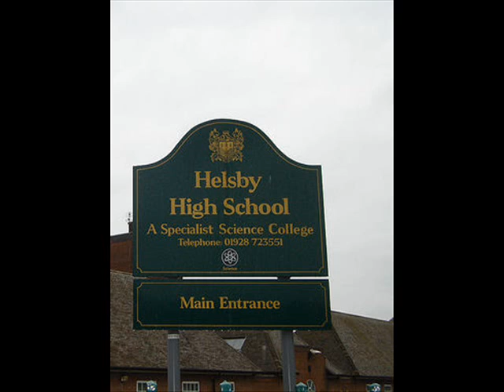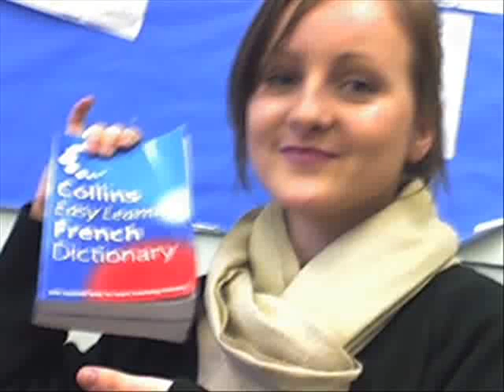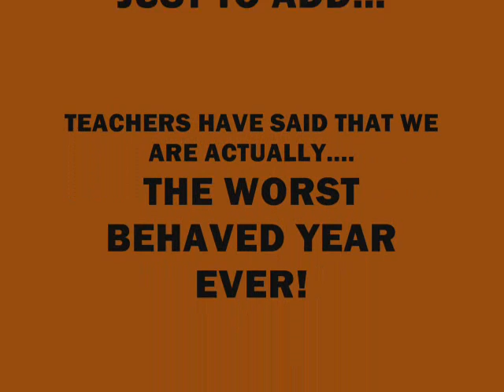Helsby High Video 2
helsby high